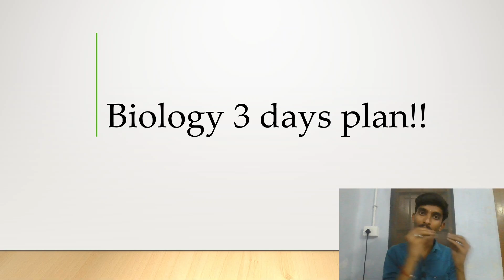12th Biology 3 days Centum plan for Public Exam 2023|Score 70/70|Complete plan